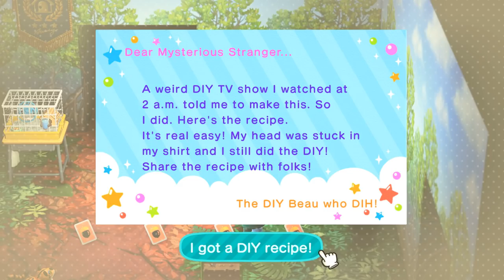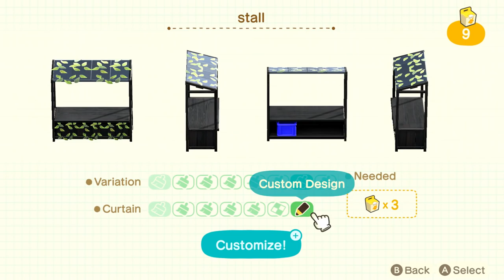Tossed Around by Windy Dreams?! 🌺 Animal Crossing: New Horizons • #41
🌿💚 Stay curious!! 💚🌿